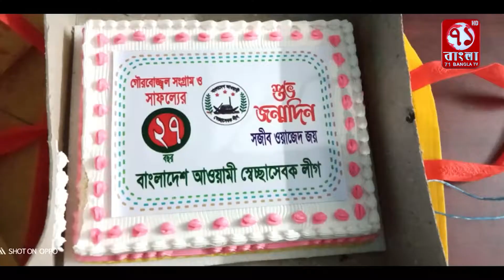মাগুরার শ্রীপুরে আওয়ামী স্বেচ্ছাসেবক লীগের প্রতিষ্ঠাতা বার্ষিকী পালন